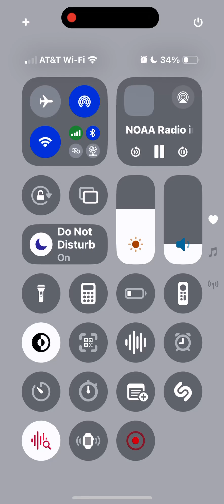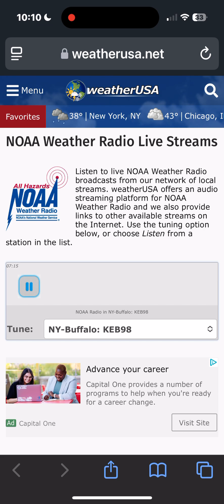NOAA weather radio Keb98 in buffalo, NY broadcast cycle ￼￼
Record tonight.